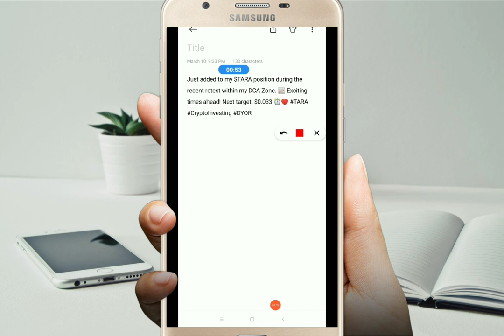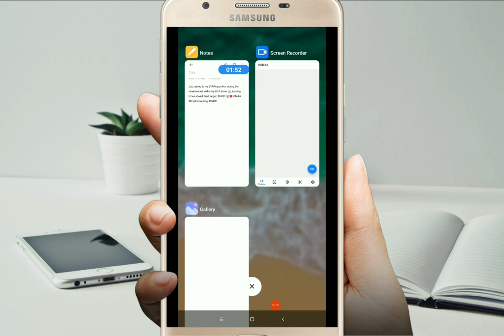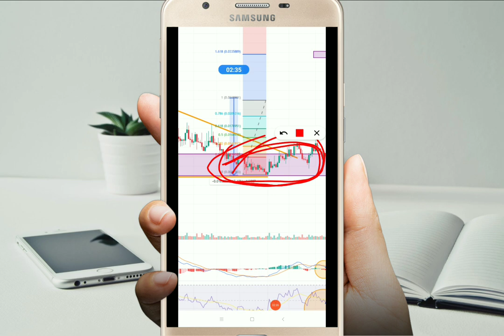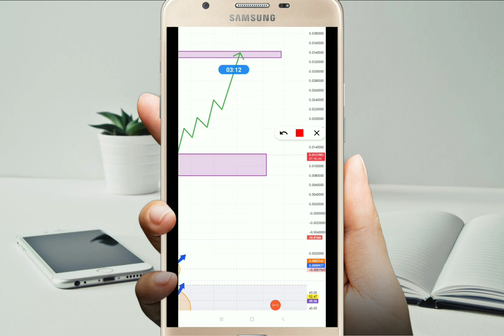Unlock Prosperity with Taraxa! 💰 100X Potential for Wealth Maximization 🚀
Are you ready to unlock prosperity with Taraxa? In this video, we dive deep into the 100X potential for wealth maximization that Taraxa offers. Discover how Taraxa can transform your financial future with its innovative approach. Don't miss out on this opportunity to supercharge your wealth! Taraxa Crypto WealthMaximization 💰🚀

                       In This Video :

verasity
verasity CryptoBusy
verasity Crypto Gains
verasity Suppoman
verasity Cryptoreon
verasity crypto
veracity
verasity price prediction
verasity vra
verasity crypto price prediction
verasity token
veracity analysis
crypto verasity
verasity explained
verasity esports
verasity gaming
verasity news
verasity price
verasity review
verasity staking
verasity streaming
verasity tech
vra
vra crypto
vra price prediction
vra verasity
vra token
vra analysis
vra cryptocurrency
vra explained

verasity
vra crypto
vra verasity
verasity crypto
verasity coin
dione protocol
realio network
vra price prediction
vra
verasity vra
taraxa

Suppoman
Wise Advice
everything hindi
Crypto Talks
Mayank Kharayat
Cryptonian Himanshu
Crypto Banter
Crypto Gains
Crazy Crypto Mintoo
Active Raj
Today Crypto
Start From Zero
Virtual Bacon
Joe Parys
Joe Parys Crypto
Alam Crypto
Crypto Dose
Crypto Busy
Crypto Jon
Nobs Crypto
Jake Gordon Crypto
Crypto Archie
DCA Crypto
Lee The Captain
Altcoin Buzz
Crypto Galaxy
Altcoin Daily